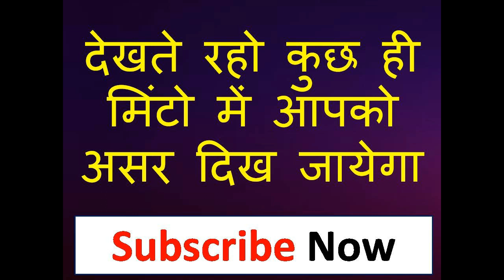इस मंत्र को मनमे एक बार बोलते ही किसी का बाप दादा इस असर का तोड़ नहीं कर सकता